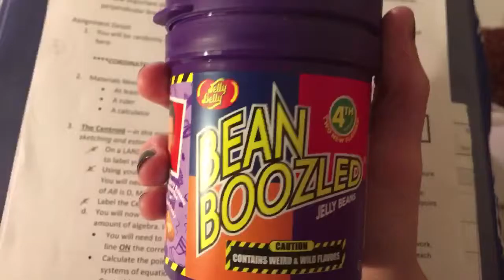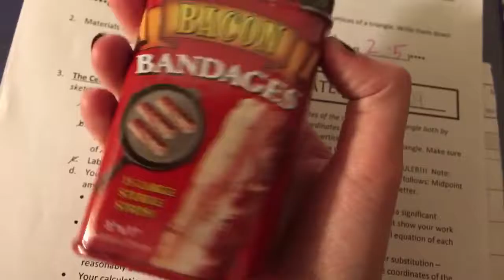Weekend Vlog #5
Description Question of The Day : What is your favorite type of cereal?

Add me on Snapchat! Username: harleyquinnbae2 ↬